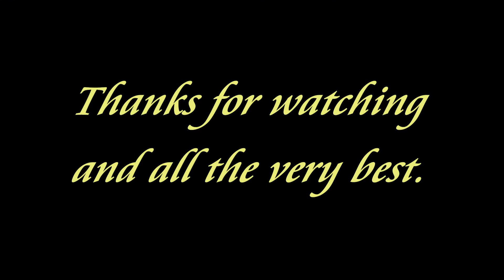JD Combine harvesting oil seed crop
A John Deere combine harvesting oil seed crops, until the combine broke down.